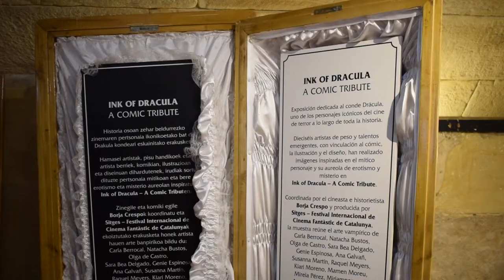Drakulari buruzko erakusketa, Fantasiazko eta Beldurrezko 28. Astean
Fantasiazko eta Beldurrezko 28. Asteak filmak ez ezik, erakusketak ere eskaini ditu. 'Ink of Dracula - A Comic Tribute' erakusketa udal liburutegiko San Jeronimo kaleko ekitaldi aretoan –kriptan– ikus daiteke, azaroaren 12ra arte.